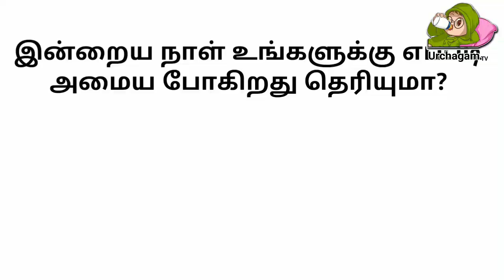16/01/2021 இந்த மூன்று ராசிக்காரர்களுக்கு இன்று பணவரவு உண்டு !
16/01/2021 இந்த மூன்று ராசிக்காரர்களுக்கு இன்று பணவரவு உண்டு !

Like பண்ணுங்க
Share பண்ணுங்க